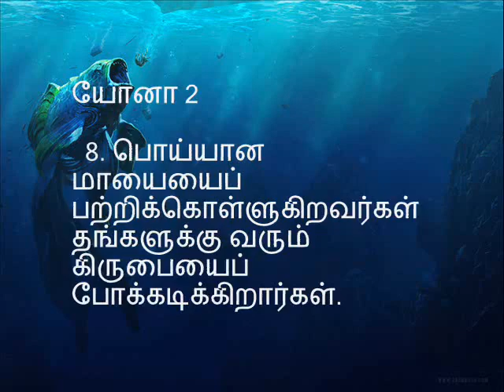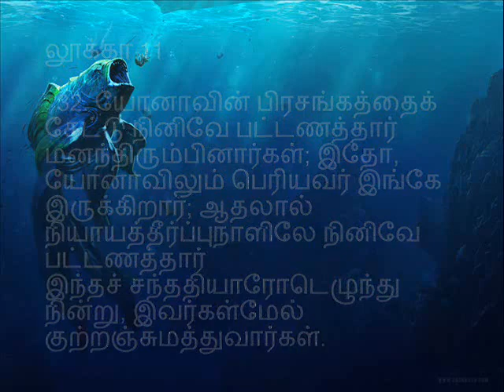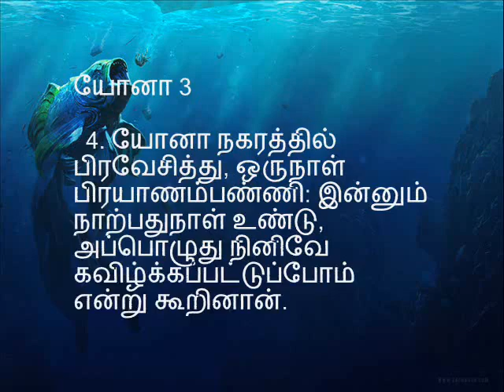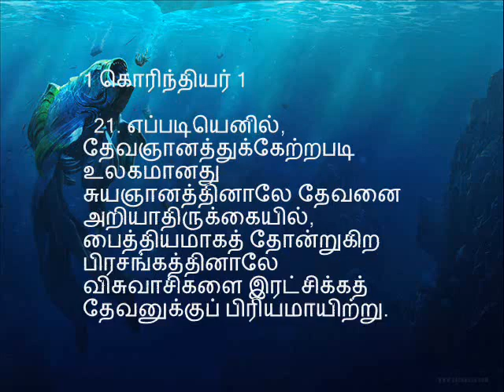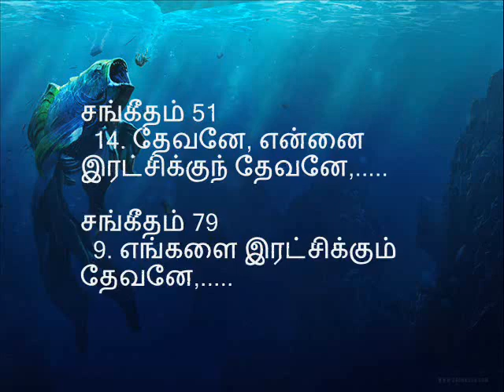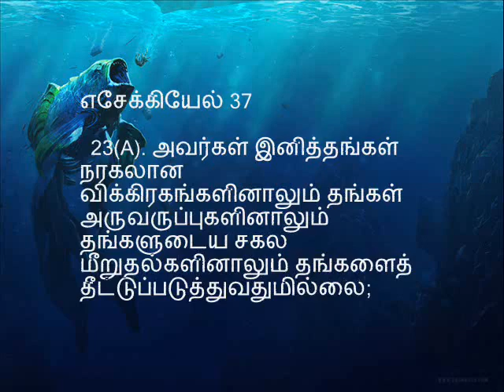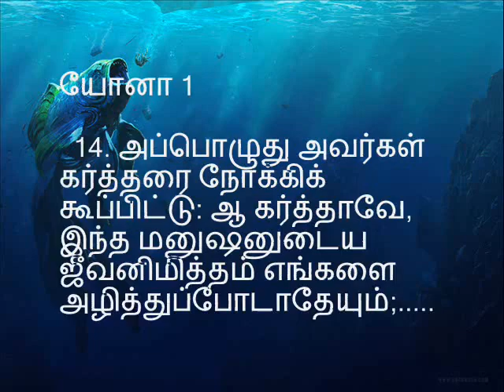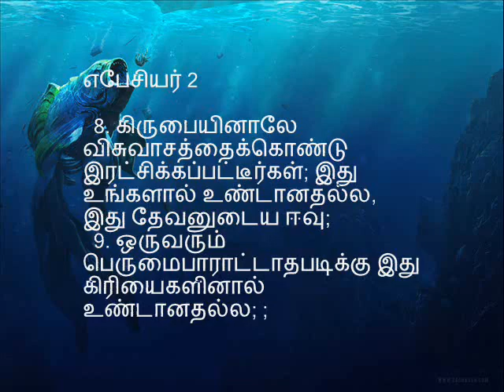ஆத்தும இரட்சிப்பு சேனைகளின் கர்த்தருடையது - God of Second Chances - Pastor Sam Devanesam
God of Second Chances - Jonah fulfills his mission – By LORD of Host’s grace - சேனைகளின் கர்த்தர் இரண்டாம் முறை யோனவை அழைக்கிறார் - Part 5 of 7
Wakeup my dear Google gen! Awake! (Jonah 3: 1-10)
Adapted from Tamil Baptist Church Kilpauk YouTube Channel
Tamil sermon about the book of JONAH by Pastor Sam Devanesam from Tamil Baptist Church, Kilpauk.
God of Second Chances: In Jonah’s life
Saul, Moses, Adam didn’t get the second chances. Remember God’s Amazing grace in every step of your life.
Do you know the purpose of your life?  Pass the sound doctrine of Christ Jesus to millions of souls. May LORD of Host’s bless your plan; In other words If it fits in God’s master plan, you can pray as follows. ”LORD, make it possible for your Kingdom sake”.
Jonah obeyed and learned hard lessons from belly of the fish. Are you saved? Pass It On! This is the primary ministry you can do!
God will accomplish His purposes, even though reluctant and unwilling servant.
Abraham’s life Vs Lot’s life
Judgement day is coming!
Repentance! Absolute Submission!
Live a life on the basis of the Word of God! Do you have a Christ centered Christian life? Focus on Christ Jesus! The Salvation should bring change in my life.
Salvation: From death to new life! From the new life in Christ Jesus preach the word.
 Your deeds speaks louder than your words. Awake

1. Change
2. New life in Christ Jesus
Psalms 51: 14

Ezekiel 37:23

“No one has the right to hear the gospel twice, while there remains someone who has not heard it once.”
― Oswald J. Smith
“Why should anyone hear the Gospel twice, before everyone has heard it once?”
― Oswald J. Smith
Salvation In Christ Jesus – Solid foundation for your everlasting Journey in Christ Jesus
1 Peter 1: 2

What a beautiful sequence ordained by Holy Spirit! Salvation id from the LORD!

We are the living witness for our LORD and Savior Jesus Christ. Cry out to God for the dying souls! Understand the Heart of God for Nations!
Check your life style! Share the Word of God! Pass It On!
Thought he could avoid God’s call in his life by running away
Thought he could avoid God’s call by sacrificing himself
Thought he could avoid God’s call by belligerent obedience
Thought he could reverse God’s call by grumbling